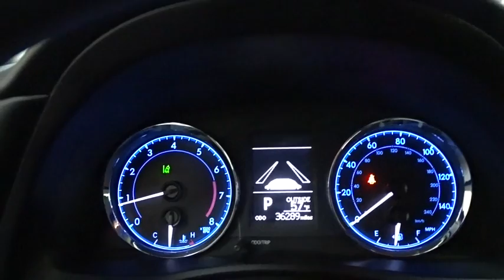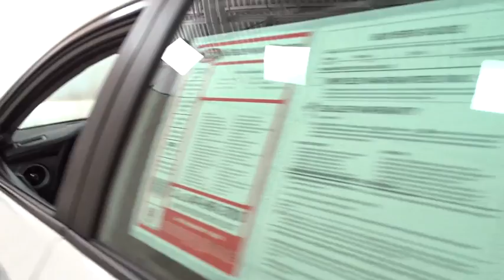2018 Toyota Corolla Des Plaines, Elmhurst, Schaumburg, Chicago, Naperville, IL TP5787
WHITE 1 OWNER Used 2018 Toyota Corolla available in Des Plaines, Illinois at Bredemann Toyota. Servicing the Elmhurst, Schaumburg, Chicago, Naperville, IL area.

Bredemann Toyota
1301 W Dempster St

*BREDEMANN, JUST RATED A 5 STAR DEALER OF THE YEAR & A+ BY THE BBB**THE BEST PRICES, THE BEST VEHICLES AND THE BEST SERVICE FOR OVER 107 YEARS! **MUST MAKE ROOM FOR THE SPRING-SHIPMENTS PERFECT RESEARCH, HOW IS YOUR TIMING? OPPORTUNITY FOR YOU, WHY BUY NEW? SPEND MORE ON YOU!**LE EDITION , LANE ASSIST, BACKUP CAMERA, KEYLESS ENTRY, CD/MP3 PREMIUM SOUND *AND ONE OF THE BEST MILES & PRICE AROUND. *TOYOTA CERTIFIED INSPECTION, 7YR/100K CERTIFIED WARRANTY & 1YR CARFAX MONEYBACK GUARANTEE ALL FOR FREEEEE! NOW'S THE TIME!!*